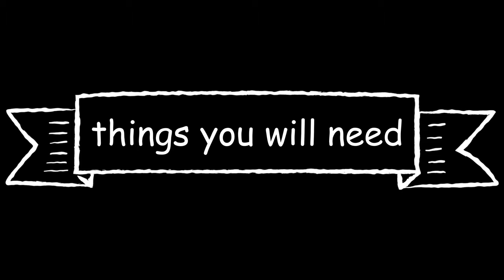How to make a simple mouse pad (DIY)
In this video I am showing how you can make a mouse pad at home using basic materials that most of us have lying around. It looks good and works really good providing a smooth surface for the mouse to travel.